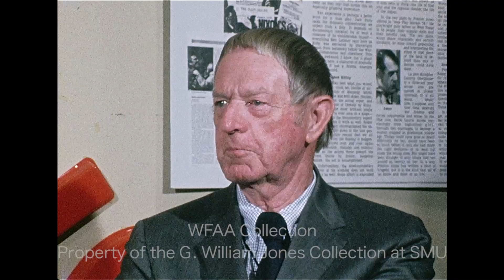Erskine Caldwell And "Tobacco Road" At The Dallas Theater Center - July 1974